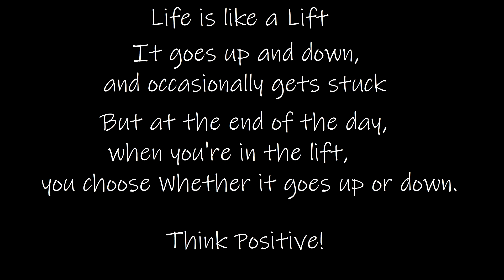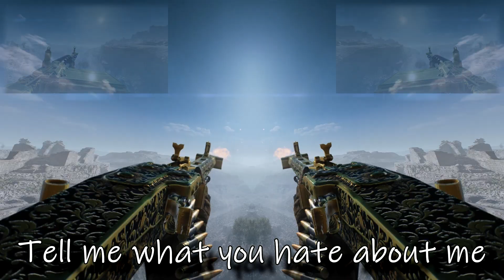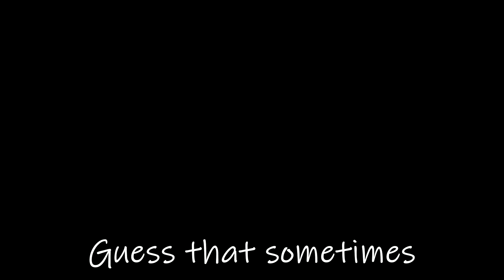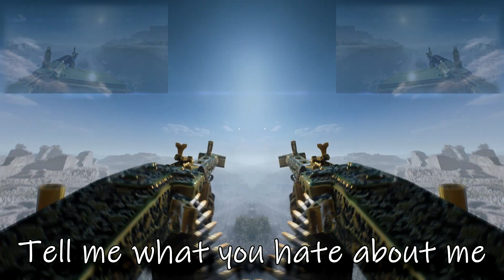GUN SYNC | Good Things Fall Apart | Battlefield 1 & 5 | 500 Subs.